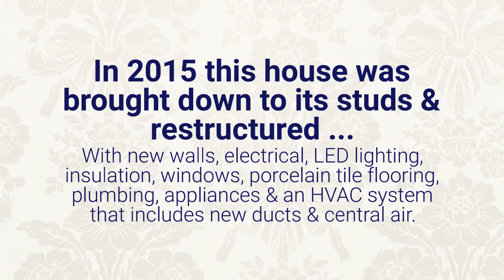Renovated Kensington House for Sale in San Diego CA 92116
Contemporary designer elements and open spaces have transformed this Kensington Park house into a show stopper. With a 10-month renovation in 2015 this house was brought down to its studs & restructured w/ new walls, electrical, LED lighting, insulation, windows, porcelain tile flooring, plumbing, appliances & an HVAC system that includes new ducts & central air. Architectural designs for a 2nd floor masterbedroom will convey with sale.Be sure to check out the "flex space" under the house. This would be ideal for a man cave, wine room or work out space. Back yard is a blank space for possibilities...Other extras include heated floor in bathrooms & solar tubes for natural day lighting. Wiring for whole home audio/intercom/security, new cable lines run throughout the home, wireless control center located in hall. In the heart of the Kensington community and just walk away from a hip avenue of great food, art, and more. Weekend strolls to Ken Cinema, Stehly Farms Market, Ponces Mexican Restaurant, Burgerland, Moose’s Ice Cream, dog-friendly cafes and craft breweries or short drive to freeway access to work. Welcome to the good life